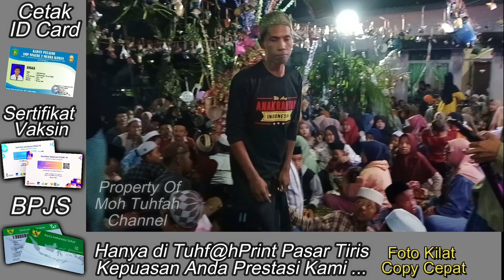Luar biasa Meriah... Maulid Nabi di desa Segaran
Tradisi di desa segaran tepatnya di rumha Mas Andika tiap tahunnya selalu merayakan peringatan maulid nabi Muhammad SAW. bersama masyarakat sekitar sangat antusisa karena dalam acara tersebut selain banyak makanan dan buah-buahan yang disusun dan dibentuk sedemikian rupa juga diakhir acara berbagai macam dorprize undian banyak diberikan pada masyrakat yang hadir inilah persiapan sebelum acara dimulai